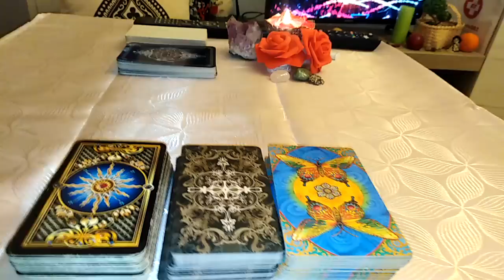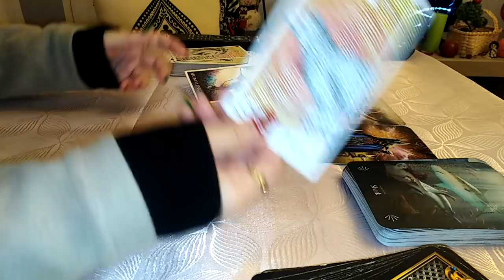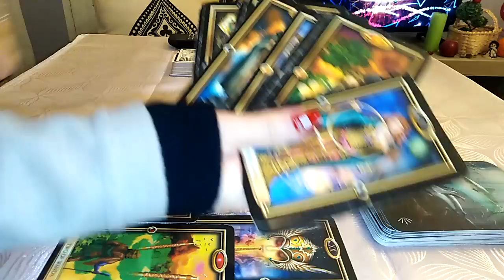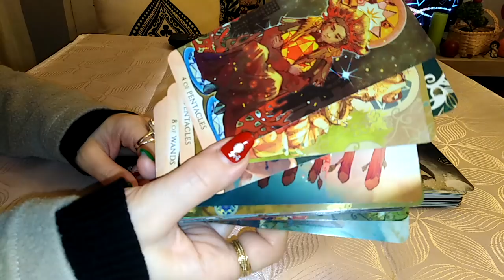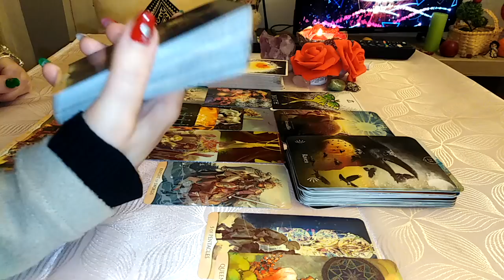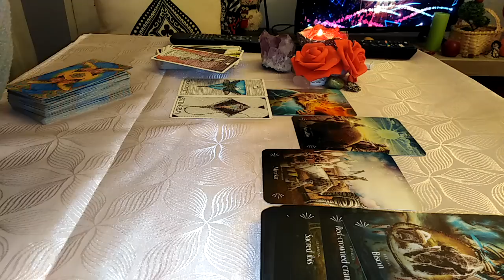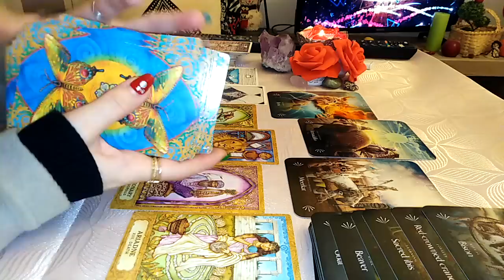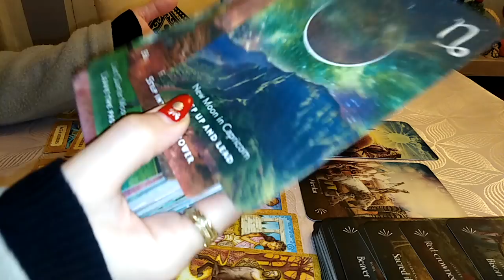Cine va Iubeste/ Doreste in SECRET - LA ALEGERE - Atemporal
Etalare la cerere pentru Angy Adam.
INTRO - 0:00
NR 1 - 01:17
NR 2 - 31:41
NR 3 - 59:18
Va astept !